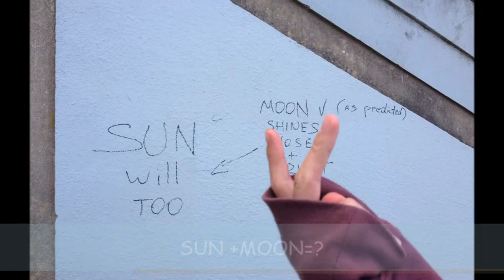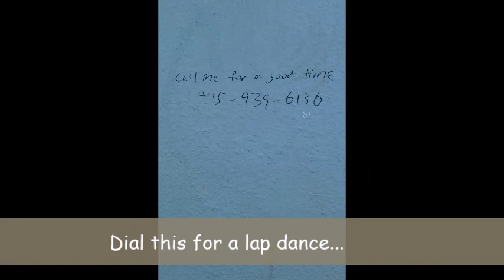Week Without Walls: Hiking to China Beach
Title says it all. Our teacher rewards us after 5 hours of hiking yesterday with more hiking. There is also unfortunately a case of Fussy Finger Syndrome evident in fragments of the video. My bad :P